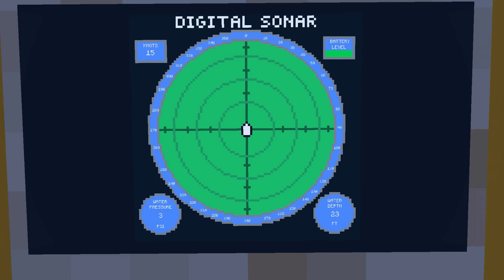Steve’s Sub Evaded by Aquatic Train Eater in Minecraft Animation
This video poorly performed as expected.

An underrated masterpiece of a man in a light-blue short-sleeved-shirt wearing long pants goes on a maiden aquatic voyage undersea from his lavish house alongside a beach until he runs into an unusual entity named "The Train Eater" a monster mostly found at subway stations and the sewers that has also made it's way into the deep dark water depths of the ocean floor within a canyon of volcanic geological activity warming the place up that the Monster lives in.

This animation was incorporated with a YouTube Short titled: Steve's gotta get Alex unstuck again! that somehow exploded in popularity due to it's insane stupidity that made viewers cringed in laughter however, they weren't realizing the original idea of this project that was suppose to be something far bigger that I kept secretive to the public that I wanted to experiment with by doing underwater scenes as they were challenging to do in the program "Mine-Imator" a freeware animated program mainly for Minecraft developed by David Norgren.

Video made by TSF.